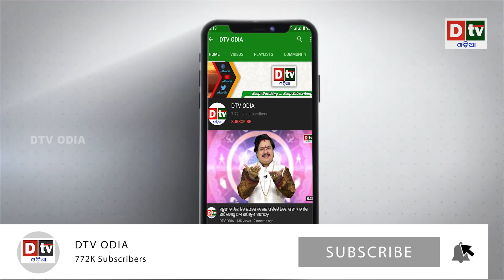SPEED NEWS@09 06 2020 | ପଛକୁ ହଟିଲେ ଚୀନ ସେନା | Odia news live updates